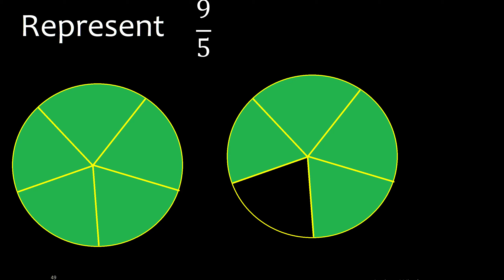Represent 9/5 graphically . Graphic representation of fractions, graph